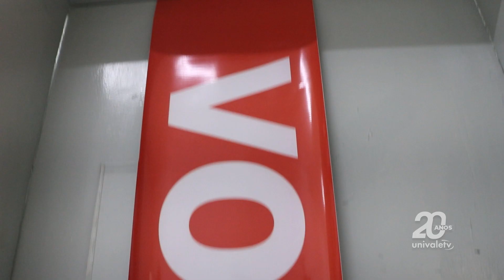Ideathon propõe metas e ações para o plano de desenvolvimento da Univale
Temas como inovação, vozes e território foram discutidos nos grupos.